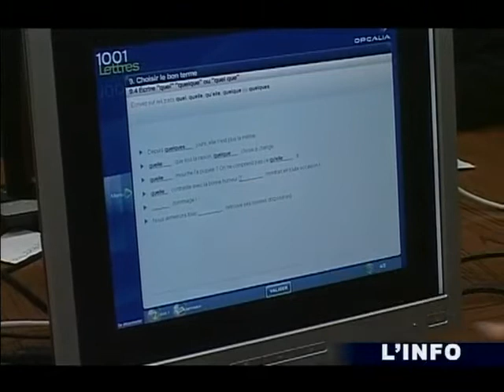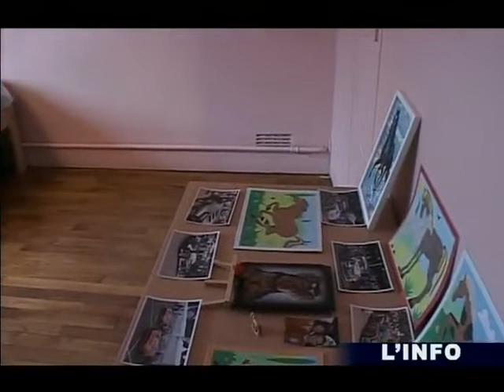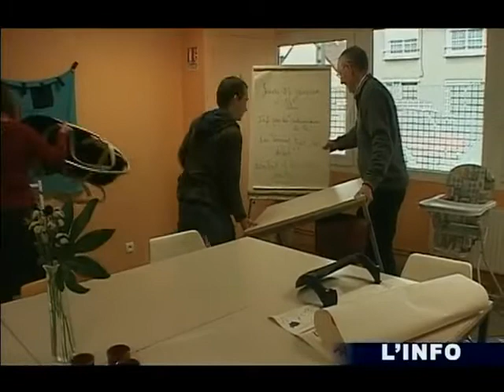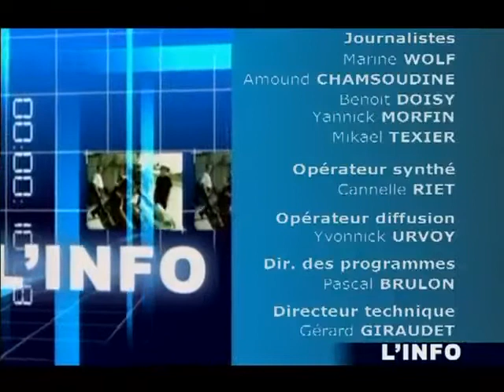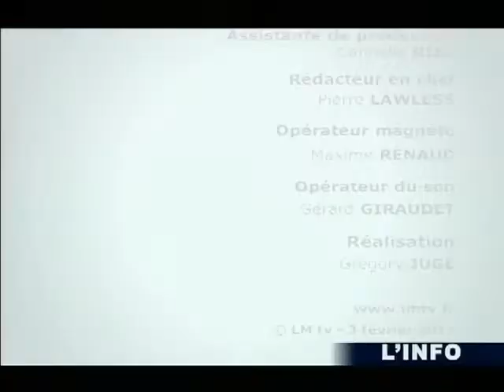L'Info du 03/02/2011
Vous voulez conserver ce reportage ?